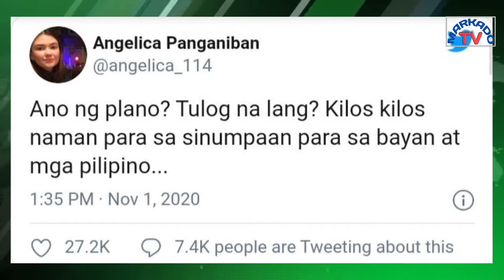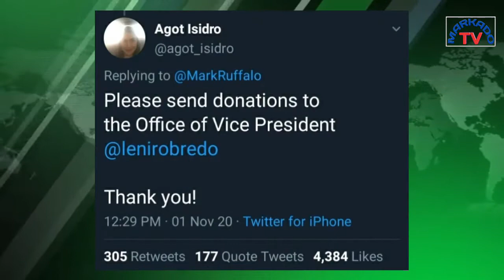BASHERS NI PANGULONG DUTERTE SUPALPAL KAY HONEYLET | Markado TV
Hindi na nga po nakapagtimpi ang partner ni Pangulong Duterte sa mga bashers na bumabatikos sa pangulo dahil sa trending na nasaanangpangulo kaya nakaagsalita ito ng di maganda. Ang buong detalye sa videong ito.

Mga KA-MARKA paki like and share na po ang video na ito para sa kaalaman ng iba at kung ikaw ay bagong besita lamang sa aking channel wag kalimutan i Subscribe at paki hit na rin po ang notification bell para updated ka sa mga darating ko pang balita.  Maraming Salamat po.